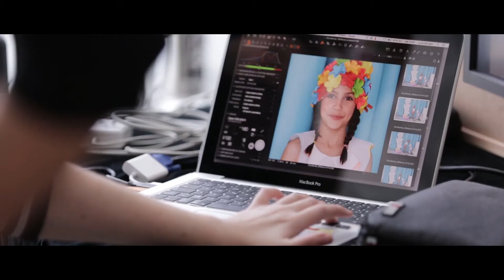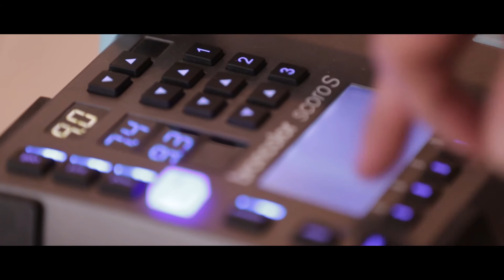Occidental Hotels & Resorts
Making of de la campaña gráfica firmada por la fotógrafa Sara Zorraquino para Occidental Hotels & Resorts.